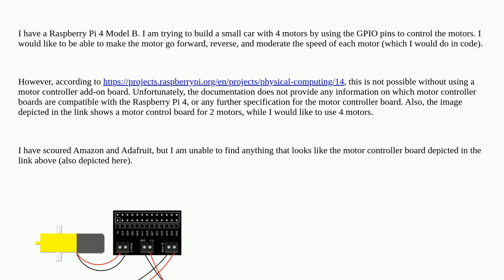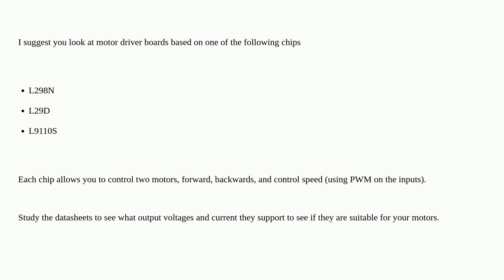Raspberrypi: Motor Controller Board Uncertainty for Raspberry Pi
Motor Controller Board Uncertainty for Raspberry Pi

A special thanks goes out to the awesome community

  gpiozero dc-motor gpio